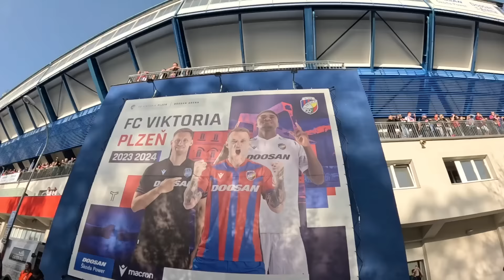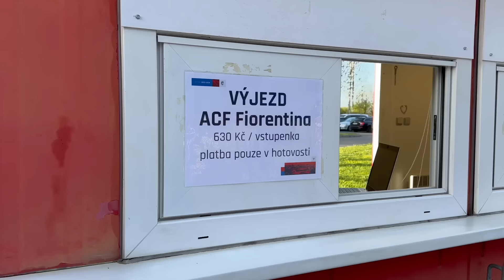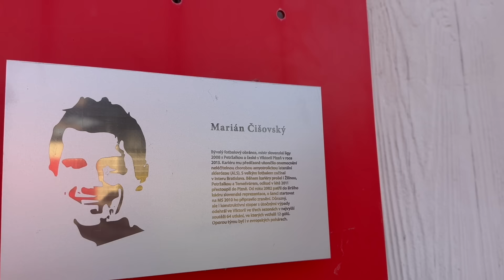Z🔥KOTLE! Tifosi řádili v Plzni! Děly se věci! Pochod fans! Zlatej BOD! 1/4 finále! PLZEŇ-FIORENTINA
Čtvrtfinále v evropských pohárech to Viktorka Plzeň ještě nikdy nezažila! Velkej match! Přijel loňskej finalista - italská Fiorentina! A hodně divoký italský tifosi! 1/4 finále Evropský konferenční ligy!!!

- budu rád, když mě podpoříš na HERO HERO, najdeš tam vlogy s předstihem, bez reklam a s bonusy!

TRIČKA "Z KOTLE!"
- cena: 650 Kč (vel. S 600 Kč) + 79 Kč poštovný (Zásilkovna)

SUPPORT:
Kdybys mi chtěl(a) mermomocí poslat ňákou zlatku třeba na klobásu:)), tak můžeš sem: 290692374/0300 DÍÍÍKES

SLEDUJ MĚ NA iG a fB!
Před víkendem dávám do storýčka/příběhu tajný HESLO. Kdo mi ho první na nějakým tom staďáku řekne, dostane cenu!:)

Autor: Vojtěch "Bráník" Dvořák
Grafika: @marekroznovsky.studio